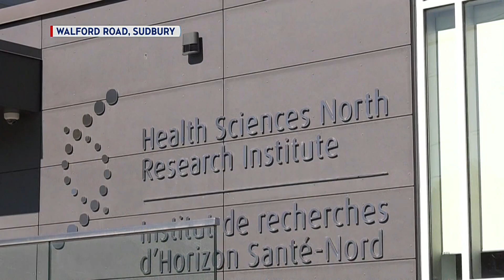Groundbreaking research in Greater Sudbury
A team of scientists in Sudbury are engaged in research, examining the link between wastewater metals and antibiotic resistance.